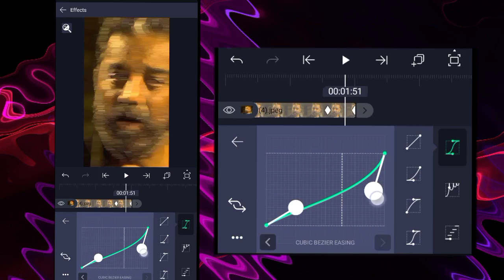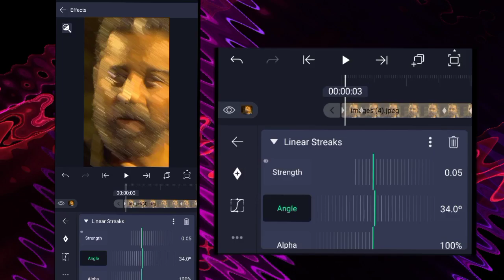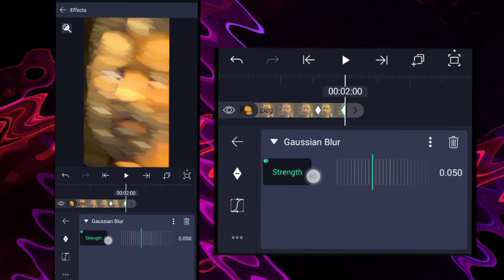How To Make Lens Blur Effect In Alight Motion 🔥 virul short editing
alightmotion velocityedit thrsag_tnpretigmoon#xsaametpetrtfrir#efpe#gefooxxci-se,lpeephand, react to xxxtentacion death, react to xxxtentacion, rappers react, xxxtentacion killed, react to xxxtentacion dead, club, helping, pompano, cinema, hour, one, joey bada$ $, the remedy for a broken heart, heart, broken, 3 1. F77, infinity (888), legend's never die, legends never die, 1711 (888), for, remedy, download, mp3, listen, seamless, video, replay, beats, beat, long, xxxtentacion dead, rip xxxtentacion, tyga, xxxtentaicon fight, xxxtentacion leak, xxxtentacion leaked, 6ix9ine, justin bieber, 6ix9ine xxxtentacion trollz, 6ix9ine xxxtentacion, 6ix9ine trollz, xxxtentacion unreleased, xxxtentacion 2020, ricch, roddy, roddyricch, ieatpussy,the box, box, xxxtentacion alive, roddy ricch the xxxtentacion roddy ricch, trollz 6ix9in justin bieber la bomba, look at me bass boosted, look at me clean, look at me instrumental, look at me now, look at me juice wrld, look at me 1 hour, look at me carrie underwood, look at me now clean, look at me now chris brown, look at me i put a face on wow, look at me now lyrics, sauce!, sauce, onfroy, xxxtentacion if was back, members only vol 4, xxxtentacion look at me, look at me xxtxtentacion official lyrics, xxxtentacion bmw i8, xxxtentacion bmw, ihaterappers, lore, song, soundcloud, preset alight motion ff panda desiigner jedag jedug viral, preset alight motion ff panda desiigner jedag jedug viral song, preset alight motion ff panda desiigner jedag jedug viral® #1 preset alight motion ff panda desiigner jedag jedug viral full song, preset alight motion ff panda desiigner jedag jedug viral #1, preset alight motion ff panda desiigner jedag jedug viral shorts, preset alight motion ff panda desiigner jedag jedug viral by high voltage, preset alight motion ff panda desiigner jedag jedug viral #96, preset alight motion ff panda desiignerjedag jedug viral free fire slo-mo video, preset alight motion ff panda desiigner jedag jedug viral 0104, aarav mehta rrgamerzfree fire tred videofree fre whatapp statusffshorts